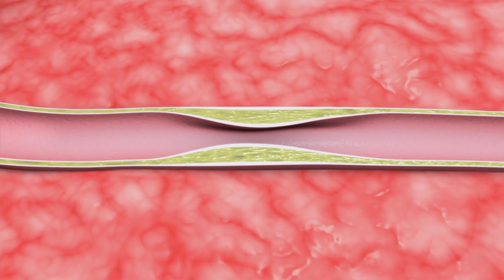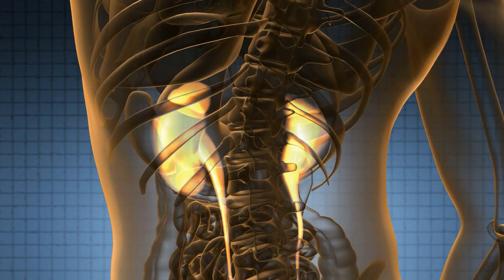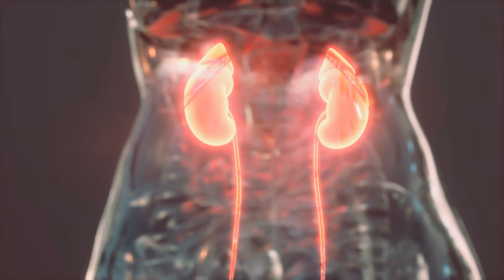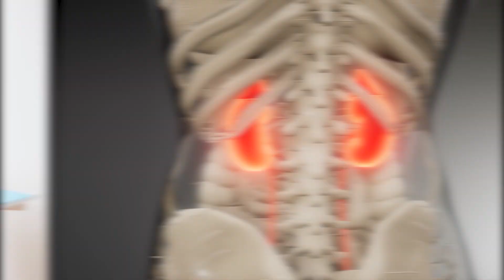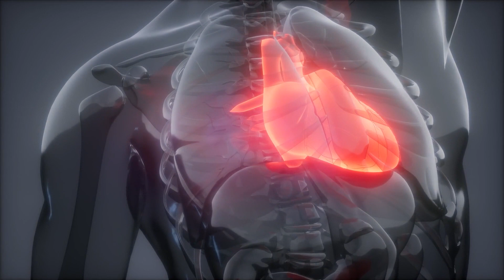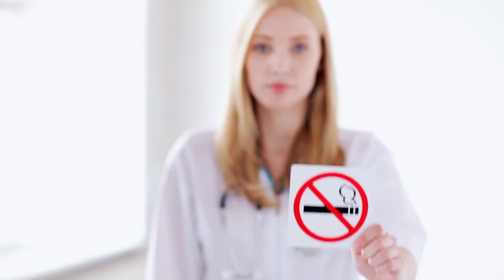La INSUFICIENCIA RENAL explicada: síntomas, causas, tipos, consecuencias, tratamiento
Explicamos lo más importante que tienes que saber sobre la insuficiencia renal.